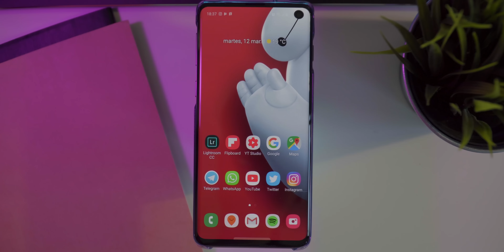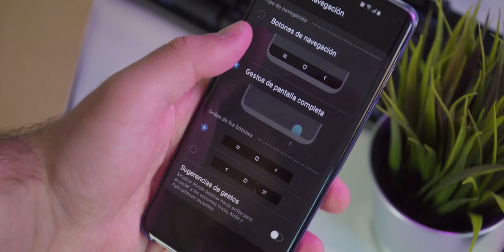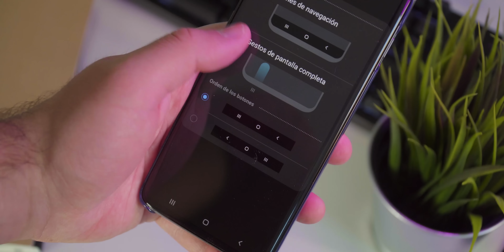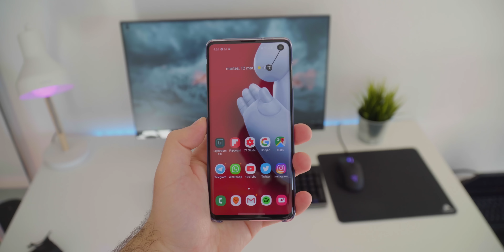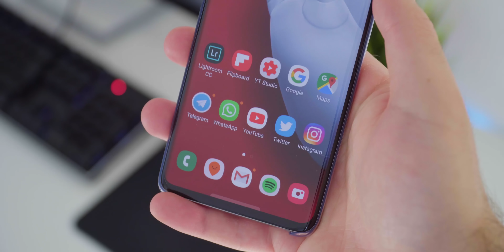Galaxy S10 Impressions!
Hoy os traigo mis primeras impresiones con el que a partir de ahora será mi teléfono principal!

INICIO

Para ayudar al canal, puedes realizar tus compras de Amazon mediante este